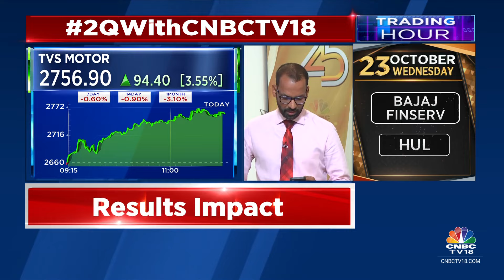TVS Motor Q2FY25: Revenue To Rise 16% To ₹9,465 Cr, EBITDA Expected To Surge 18% To ₹1,133 Cr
2QWithCNBCTV18 | TVS Motor will release its Q2 earnings today. The company’s revenue is expected to grow 16% YoY and EBITDA is seen higher by 18% YoY. Sudarshan Kumar with the details.

n18oc_business